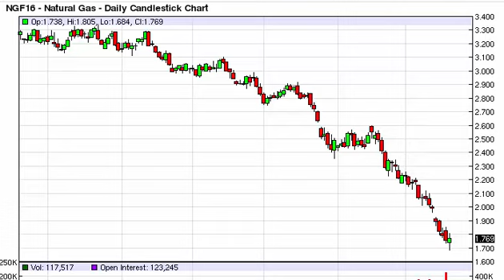Natural gas Technical Analysis for December 21 2015 by FXEmpire.com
- December 21 2015 commodity daily technical analysis for the Natural gas commodity. Find more information about Forex and Commodities News Technical Analysis Fundamental Analysis and Brokers on FX Empire